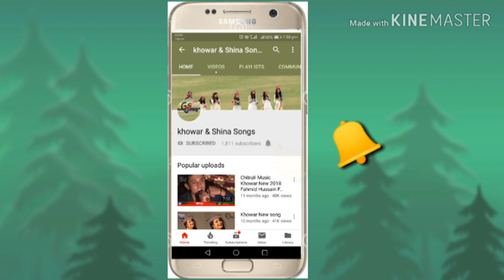Chitrali latest song 2019 Vocals: Haneed Hussain. khowar New Song 2019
..       Chitrali latest song 2019    Vocals:  Haneed Hussain. ..Lyrics:khursheed Jazi ..
You can found the following contents in Khowar&shina Songs:
 more..
Khowar newsongs
Find Songs
Chitrali latest song 2019
chitral
New Khowar Song 2019
chitral news
Khowar dance
chitrali song
chitrali song 2019
chitral news
chitrali new song
chitrali video
gilgit baltistan
Tasawar-ul-Karim Baig
shina songs
burushaski songs
burushaski songs 2018
khowar songs
gilgit song
gilgit weather
gilgit baltistan
gilgi
chitrali waistcoat
chitral weather
chitrali songs
chitrali song sultan murad